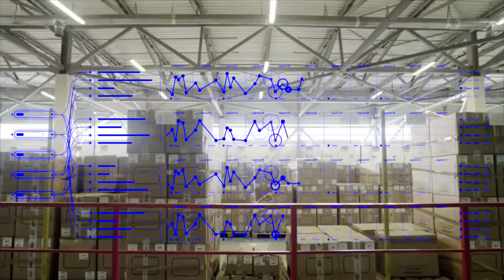Efficiency Improvement Tool EIT™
Data acquisition & Plant intelligence system

 EIT™ provides a complete range of solutions to help you transform your production challenges and objectives into tangible actions and results.

Gebo’s EIT™ system is a powerful combination of Web-based applications with MES (Manufacturing Execution System) and MOM (Manufacturing Operations Management) functionalities intended to the manufacturing/packaging industry.